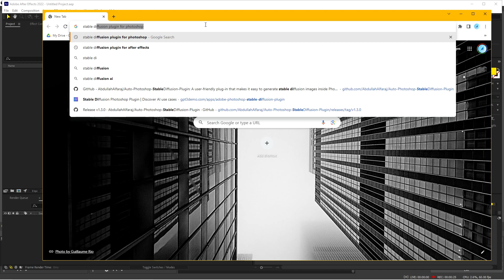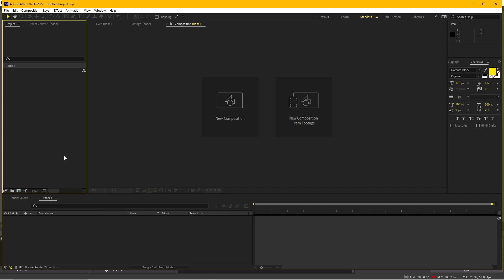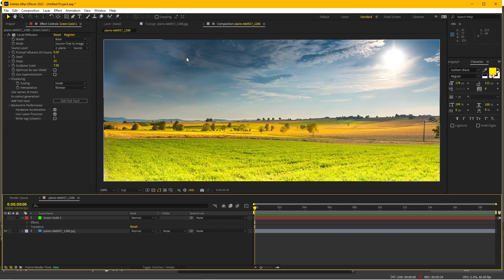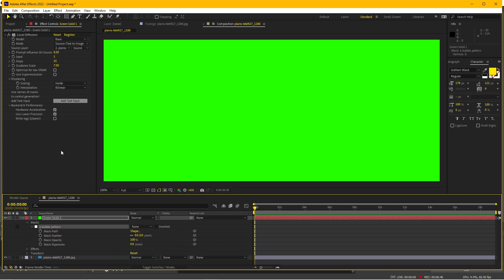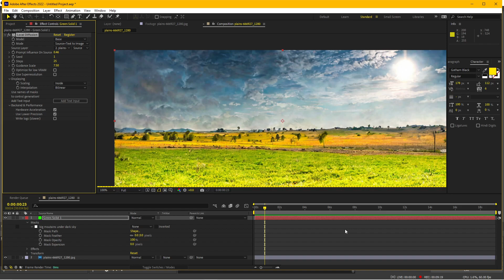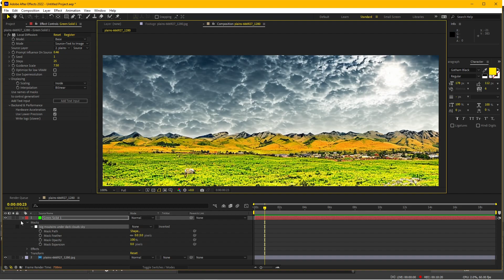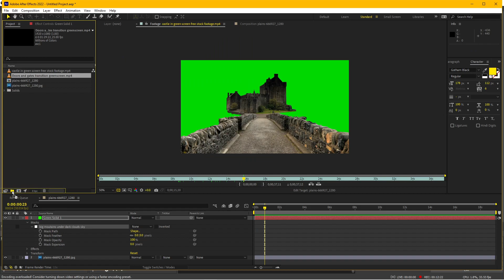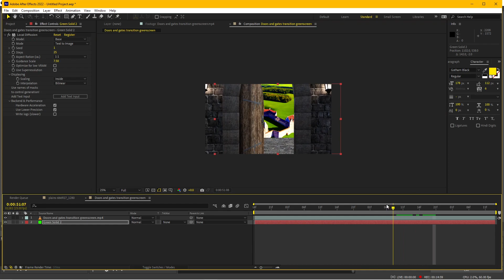Stable Diffusion cho After Effects plugin AI Local Diffusion tạo Artwork hình ảnh từ prompt siêu đẹp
Trong bài mình sẽ hướng dẫn các bạn sử dụng engine trí tuệ nhân tạo AI Stable Diffusion nhưng dành riêng cho After Effects với plugin của hãng Blace plugin Local Diffusion để tạo ra các hình ảnh artwork tuyệt đẹp cho project của bạn chỉ từ prompt text

Danh sách Softwares, Plugins, Extensions và Scripts sử dụng trong tutorial và file thực hành: